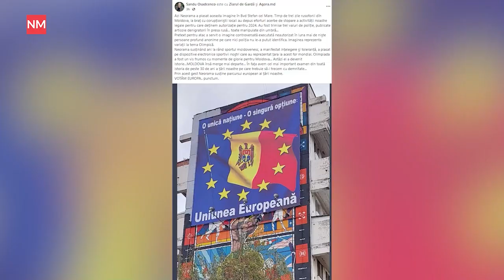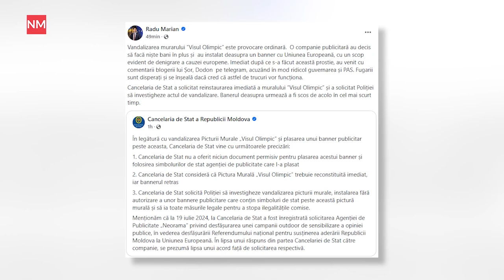„Visul Olimpic” acoperit de publicitate electorală: arta stradală din Chișinău, aproape distrusă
La Chișinău, muralul „Visul Olimpic” de pe strada Ismail a fost mai întâi parțial acoperit cu vopsea gri, apoi cu un banner care îndemna la susținerea cursului european al țării. Acest lucru a provocat critici din partea primarului capitalei, Ion Ceban, și a deputaților, care au numit incidentul un act de vandalism. Comitetul Național Olimpic a cerut restabilirea imediată a picturii murale, iar Cancelaria de Stat a inițiat o anchetă. Detalii în reportajul video NM.